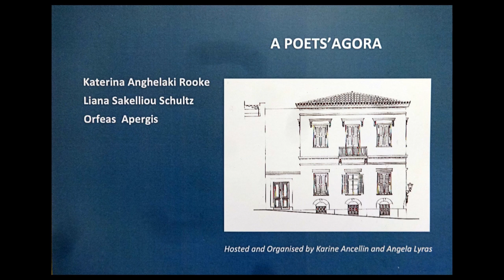'Muted' A Poets Agora November 27th, 2015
First Edition of A Poets' Agora event around the poetry of three Greek authors, Katerina Anghelaki-Rooke, Liana Sakelliou and Orfeas Apergis. Athens November 27th, 2015
A Poets’ Agora is a poetry association based in Athens and Paris. The purpose of the Poets’ Agora is to open a bilingual forum around visionary words and ideas of selected authors loosely attached to a theme, and develop an innovative conversation in a convivial and refined atmosphere.  A Poets’ Agora was born in 2015, and it holds a yearly bilingual event to let the voices of Greek poets be heard and shared in Greece and beyond, in the wider literary community. The poetry read during the recitals is gathered in a publication distributed at the event.

The Poets’ Agora is an initiative of Angela Lyras and Karine Ancellin who are involved in the arts and in literature, and who have the idealistic insolence of thinking that poetry holds in its midst the wisdom to enlighten grim times. A Poets’ Agora will also expand its non profit activities by offering short term residencies for hellenophiles poets in Greece and in other countries. Its members are also thinking of organizing creative writing workshops. As of today, if you write Greek or Greece-inspired poetry and wish to be heard further afield you can take your chance and register on the